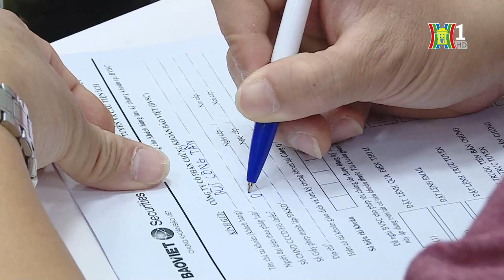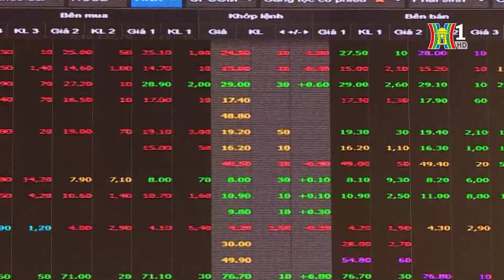Chứng khoán Việt Nam chưa được nâng hạng | Tin tức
Mới đây, FTSE Russell đã công bố báo cáo phân loại thị trường chứng khoán năm 2024, theo đó, thị trường chứng khoán Việt Nam vẫn được giữ nguyên trong danh sách theo dõi sau 6 năm kể từ tháng 9/2018.